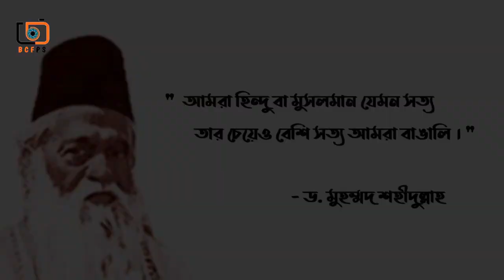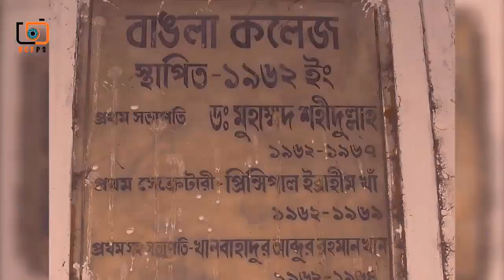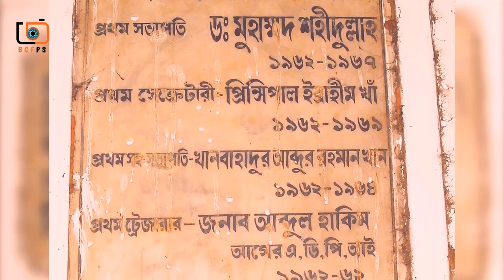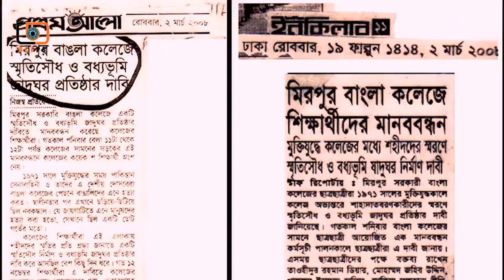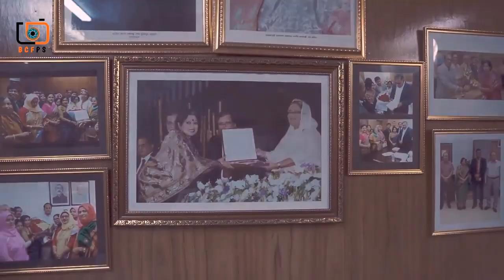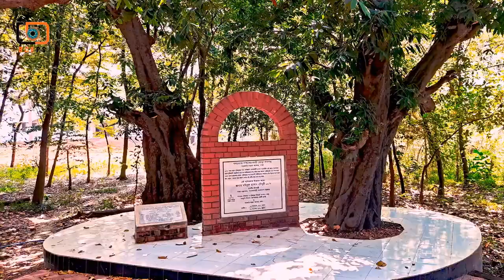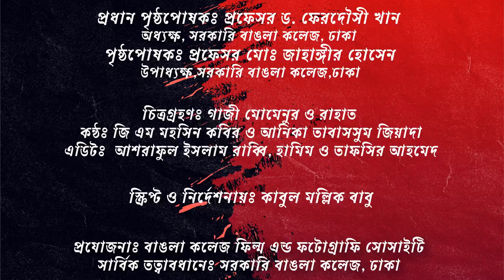Documentary of Bangla College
তথ্যচিত্র"বাংলার বাঙলা কলেজ"।
প্রোমো-২।
প্রধান পৃষ্ঠপোষকঃ প্রফেসর ড. ফেরদৌসী খান
অধ্যক্ষ,সরকারি বাঙলা কলেজ, ঢাকা।
পৃষ্ঠপোষকঃ প্রফেসর মোঃ জাহাঙ্গীর হোসেন
উপাধ্যক্ষ,সরকারি বাঙলা কলেজ, ঢাকা।
স্ক্রিপ্ট ও নির্দেশনাঃ কাবুল মল্লিক বাবু
প্রযোজনায়ঃ বাঙলা কলেজ ফিল্ম এন্ড ফটোগ্রাফি সোসাইটি।
সার্বিক তত্বাবধানেঃ সরকারি বাঙলা কলেজ, ঢাকা।
পুরো তথ্যচিত্রটি বাংলাদেশের বিজয় দিবসে প্রচার করা হবে।